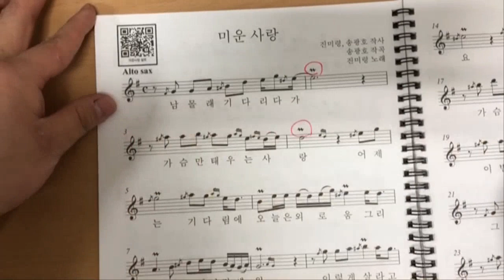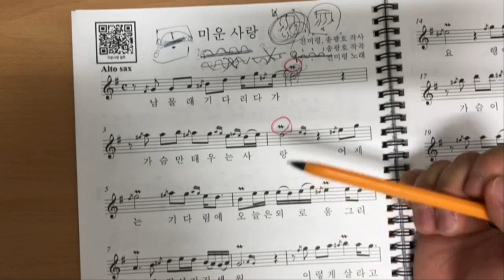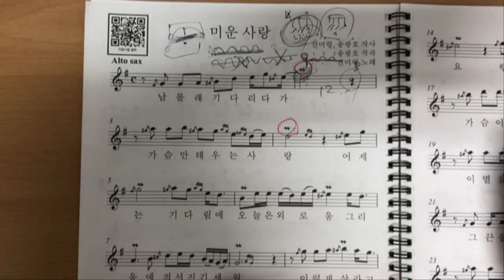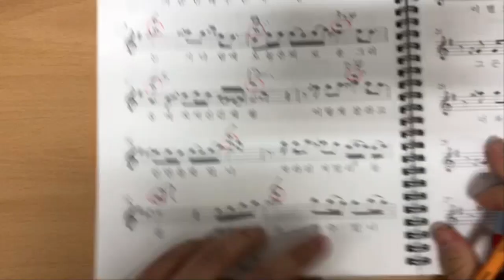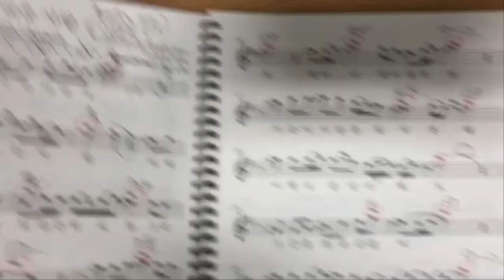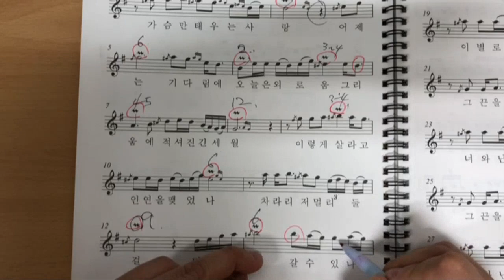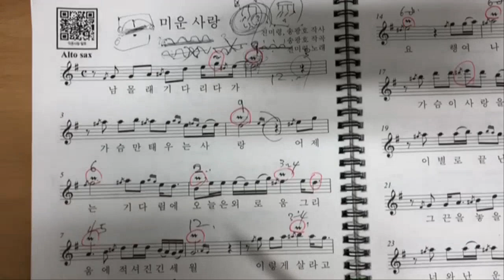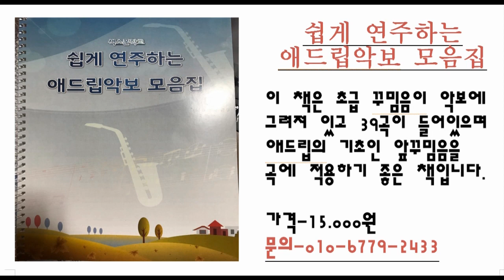미운사랑 비브라토 배우기 (색소폰학교,색소폰강의,색소폰배우기,색소폰,색소폰독학)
색소폰학교 전광우와 카톡친구해서 질문하기!

이 강의는 중고급애드립악보집2집에 수록된 여자의 일생에
비브라토 부분의 대한 강의입니다.

band.us/@knocksaxophone

1. 매일연습하는악보집-색소폰을 연습할 떄 연습할 것의 악보를

2. 쉽게연주하는애드립악보집-39곡의 가요집이고 앞꾸밈음 위주로

3. 중고급애드립악보집1권-20곡의 명곡으로 애드립과 꾸밈음,

4. 계명악보집-50곡의 쉬운 동요와 가요등이 들어있고 일반악보와

5. 찬양악보집-찬송가15곡과 복음성가 22곡이 들어있는 색소폰